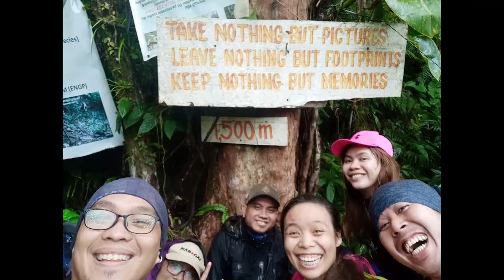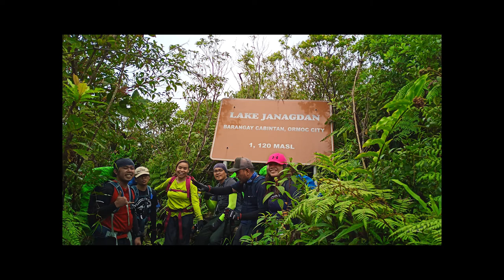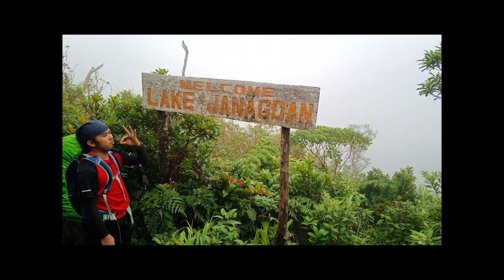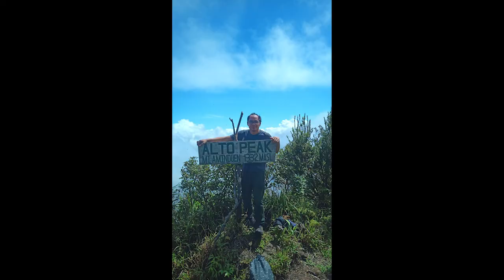Alto Peak (Mt. Aminduen)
Our journey while climbing the highest peak in Region 8 of the Philippines last January 25-26, 2020.

Trail we took is from Cabintan (jump-off) - Lake Janagdan - Junction Site C - Alto Peak Camp Site - Alto Peak.

Was not able to get a good drone shots due to foggy weather at the peak.